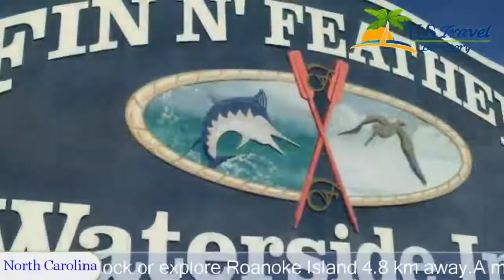Fin 'N Feather Waterside Inn by Kees Vacations - Nags Head Hotels, North Carolina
Fin 'N Feather Waterside Inn by Kees Vacations 3 Stars Hotel in Nags Head,North Carolina Within US Travel Directory One of our top picks in Nags Head.
 Nags Head beaches are 1.
6 km away from this North Carolina motel.
 Guests can go fishing or kayaking from the private dock or explore Roanoke Island 4.
8 km away.
A microwave, small refrigerator and coffee-making facilities are available in each room at Fin 'N Feather Waterside Inn.
 A cable TV is included in all rooms at this pet-friendly motel.
Free on-site parking and 24 hour check in services are available at this North Carolina Fin ‘N Feather Waterside motel as well.
 Fishing is possible on site.
Fort Raleigh National Historic Site is 12.
9 km away.
 Guests will also be 4.
8 km from Nags Head Golf Links.

Location in : 7740 South Virginia Dare Trail ,NC 27959, Nags Head, North Carolina